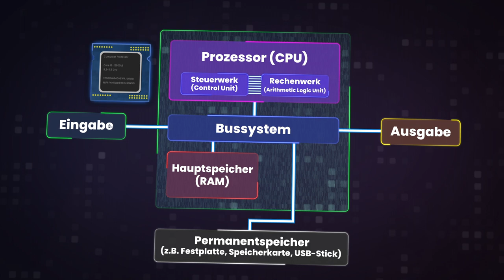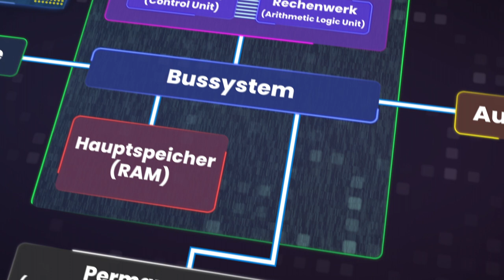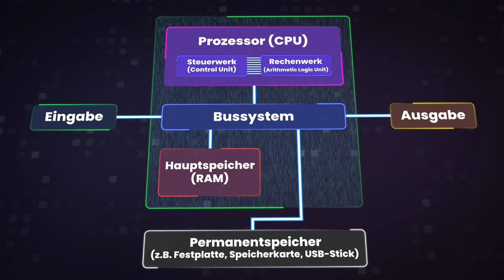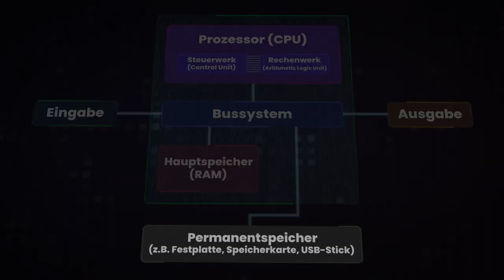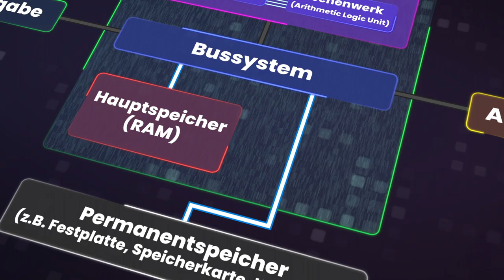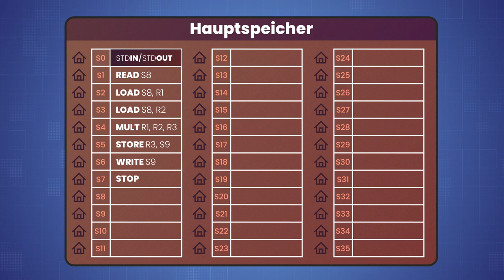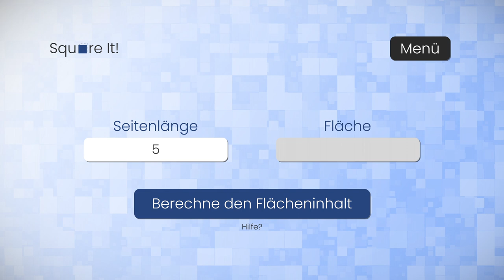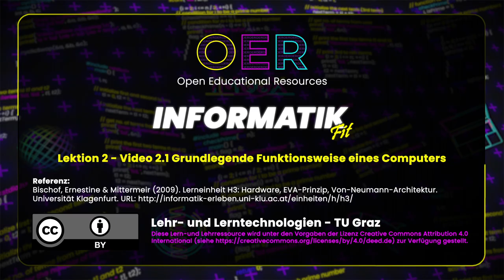2.1 Grundlegende Funktionsweise eines Computers | iMooX.at